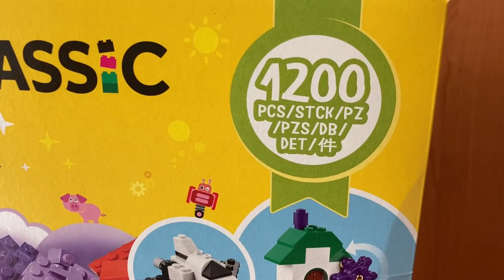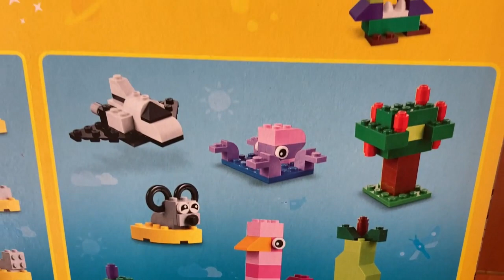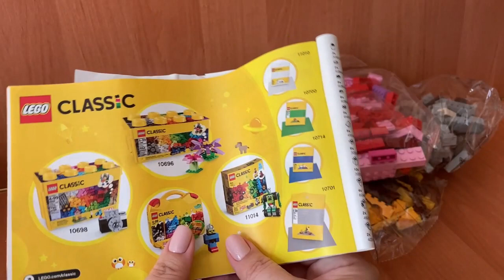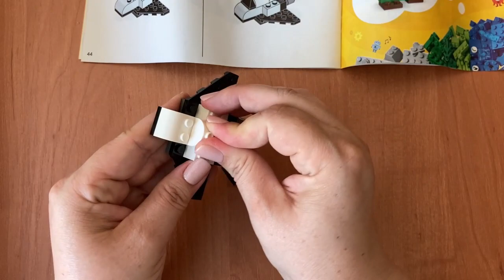Lego classic 11016 ideas Unboxing and Review part 1 How to build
In this video, I unbox and comment on the Lego Classic 11016 set, and then build 7 models using the included paper instructions. Part 2